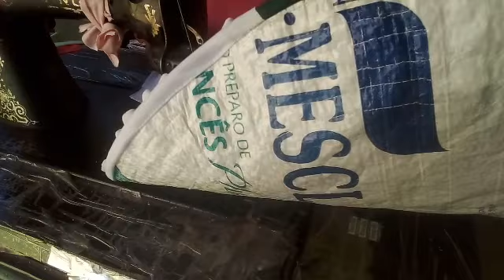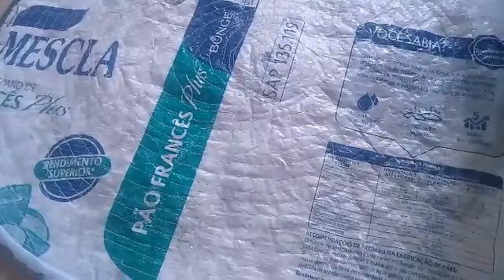Vamos tirá dúvidas sobre tapetes econômico feito no saco plástico